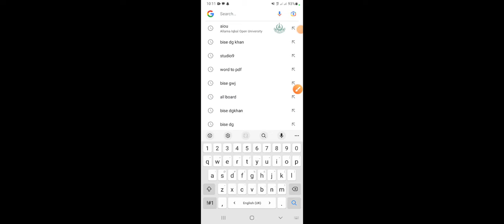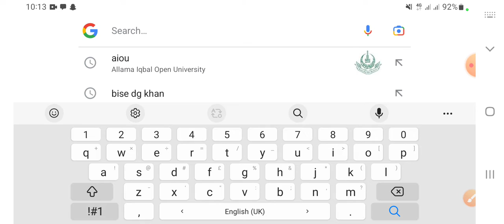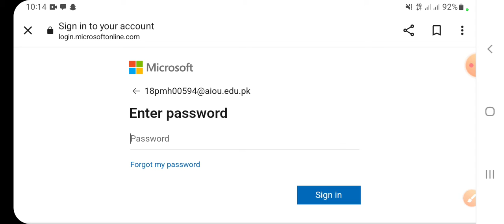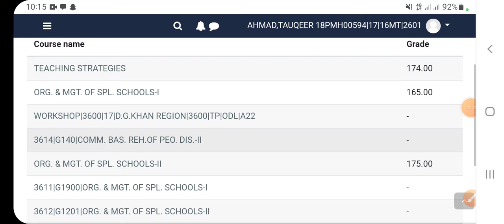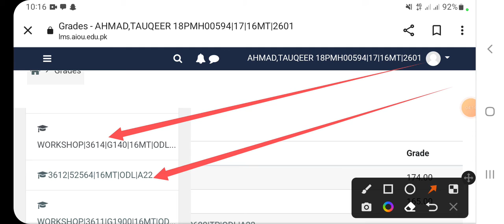AIOU Check Results || How To Check Assignments Results Spring 2022 || AIOU Assignment || Maher Edu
AIOU Check Results || How To Check Assignments Results Spring 2022 || AIOU Assignment || Maher education System